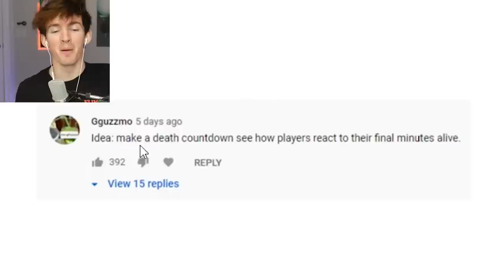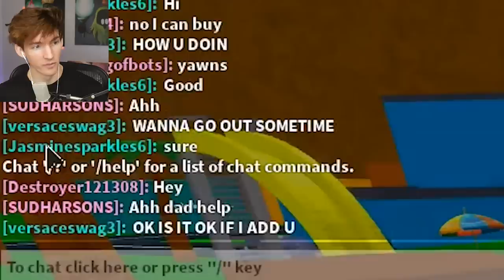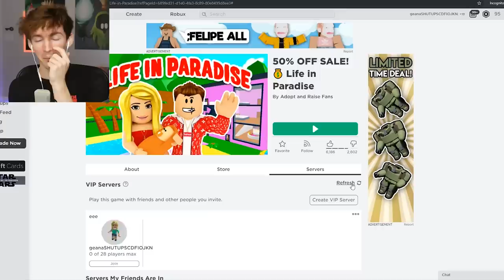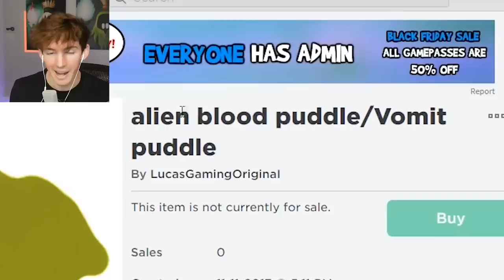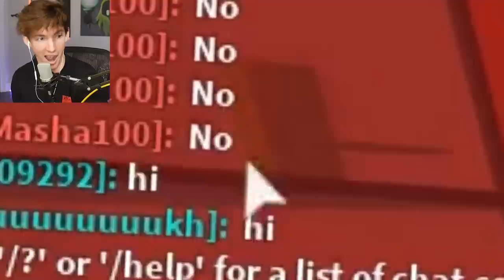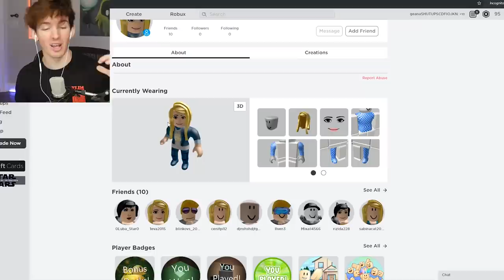I made Roblox noobs think their account was being DELETED with ADMIN COMMANDS...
Today I use Roblox admin commands to make random players think that their accounts were being deleted